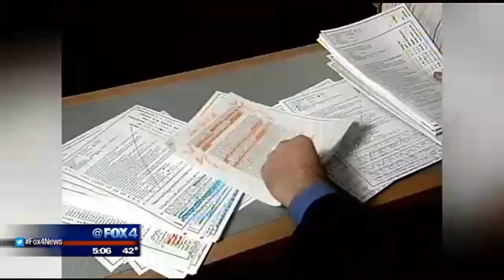Barrett Brown gets five years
An activist and writer linked to the hacking collective Anonymous was sentenced to five years in prison.